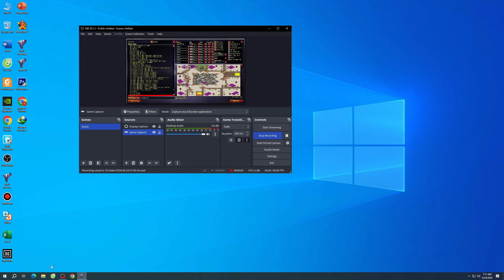Red ALert 2 | Extra hard AI | 7 vs 1 | France | Wall of jericho map | Prism tank